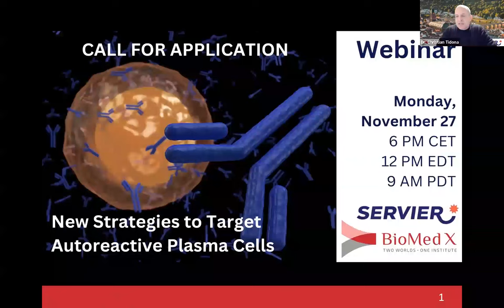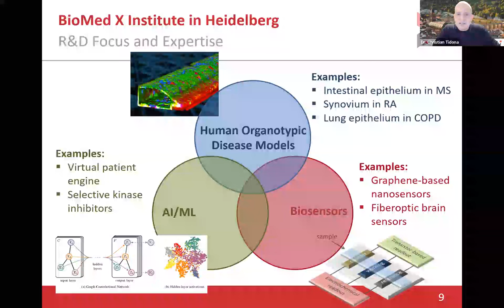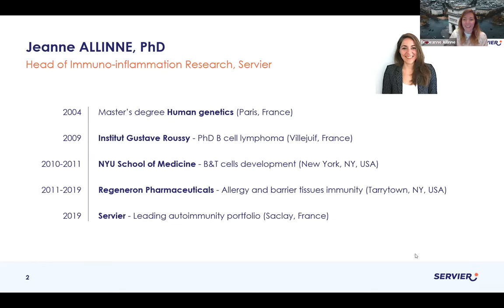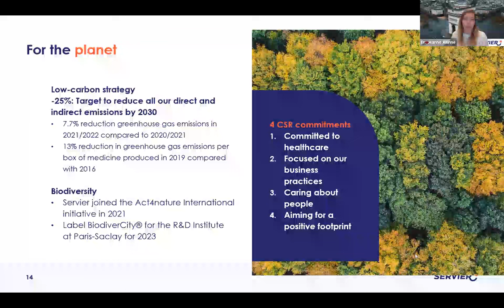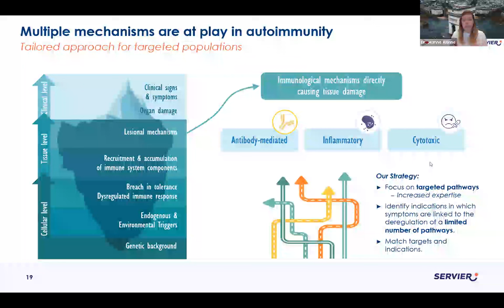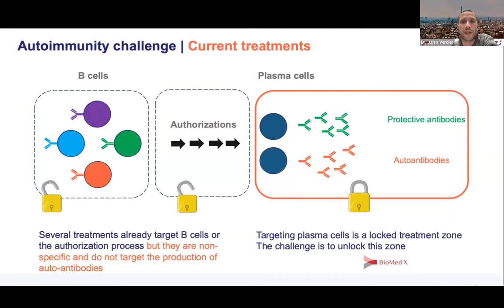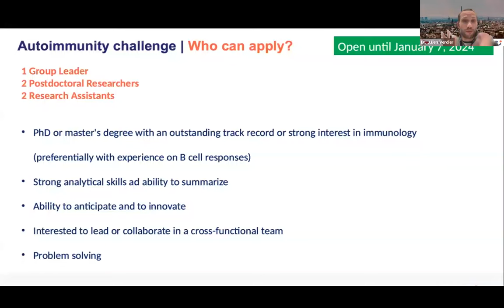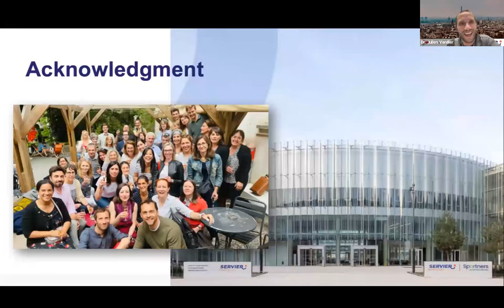Call for Application - New Strategies to Target Autoreactive Plasma Cells (BioMed X Heidelberg)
The BioMed X Institute in Heidelberg, Germany, is establishing a new, fully funded research group in the field of immunology:

New Strategies to Target Autoreactive Plasma Cells

If you hold a PhD or master’s degree with an outstanding track record or strong interest in this field and are interested to lead or collaborate in a cross-functional team, we invite you to apply with a project proposal for a position in our new research group (1 group leader, 2 postdoctoral researchers, 2 research assistants).